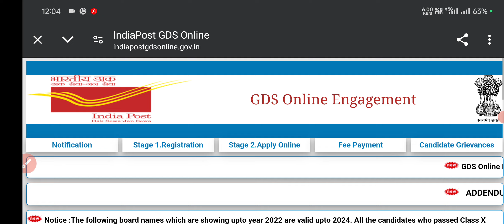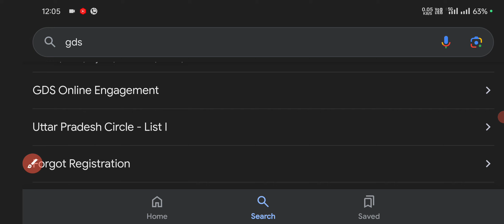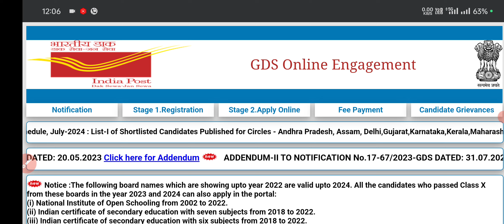GDS CUTOFF 2024 || GDS RESULT AUGUST/SEPTEMBER 2024 || GDS MERIT FOR 2024 GDS RESULT@Sejaldishawer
🔶ORGANISATION OF DEPARTMENT OF POST

🔶BEGINNING

🔶INCHARGE OF DEPARTMENT OF POST

🔶ADMINISTRATIVE CONTROL OF DEPARTMENT OF POST

🔶HEADQUARTER OF INDIA POST

🔶CIRCLES IN DEPARTMENT OF POST

🔶TOTAL ARMY POSTAL OFFICES

🔶APEX MANAGEMENT BODY OF DEPARTMENT

🔶POSTAL SERVICE BOARD

🔶6 MEMBERS OF POSTAL SERVICE BOARD

🔶PERMANENT INVITEE TO THE BOARD

🔶STRUCTURE OF DEPARTMENT OF POST

🔶DIVISIONS IN CIRCLE

🔶POSTAL STORE DEPOT

🔶CIRCLE STAMP DEPOT

🔶TOTAL CIRCLES IN DEPARTMENT OF POST

🔶TOTAL CIRCLES AND HEADQUARTERS OF POST OFFICE

🔶TOTAL GPO (GENERAL POST OFFICE)

🔶TOTAL POSTAL TRAINING CENTRES

🔶TOTAL POSTAL DIVISIONS

🔶AVERAGE AREA OF EACH POST OFFICE

🔶TOTAL HEAD OFFICE IN INDIA

🔶TOTAL NIGHT POST OFFICE

🔶TOTAL AMPC

🔶TOTAL POSTAL STORE DEPOT

🔶TOTAL CIRCLE STAMP DEPOT

🔶TOTAL SORTING CENTRES

🔶TOTAL INTRA-CIRCLE HUBS

🔶TOTAL POSTAL REGIONS IN INDIA

🔶TOTAL POST OFFICE IN INDIA

🔶IMPORTANT DATES OF DEPARTMENT OF POST EXAM

🔶TYPES OF POST OFFICES
🔸HEAD POST OFFICE
🔸SUB POST OFFICE
🔸BRANCH POST OFFICE

🔶CLAUSE 4 NIGHT POST OFFICE

🔶CLAUSE 5 MOBILE POST OFFICE

🔶CLAUSE 6 NORMAL WEEK DAYS

🔶CLAUSE 7 BUSINESS DONE ON SUNDAY AND POST OFFICE HOLIDAYS

🔶CLAUSE 8 POST OFFICE HOLIDAYS

🔶CLAUSE 9 DESIRABILITY OF REPPAYMENT OF POSTAGE

🔶CLAUSE 10 POSTAGE STAMP AND STATIONERY

🔶CLAUSE 12 PREPAYMENT OF POSTAGE IN CASH

🔶CLAUSE 13 SPOILT OR DEFACED STAMPS

🔶CLAUSE 14 FICTITIOUS STAMPS

🔶CLAUSE 15 PACKING

🔶CLAUSE 16 SEALING

🔶CLAUSE 17 POSTING OF COINS ETC

🔶CLAUSE 18 LETTER BOX

🔶CLAUSE 17 POSTING OF COINS

🔶CLAUSE 19 POSTING OF SPECIAL LETTER BOX

🔶CLAUSE 20 PRESENTATION OF LARGE OFFICIAL AND OTHER LETTERS IN BULK AT WINDOW OF WHEN OR POST OFFICE

🔶CLAUSE 21 ARTICLES REQUIRING SPECIAL TREATMENT

🔶CLAUSE 22 DESIRABILITY OF POSTING EARLY

🔶CLAUSE 23 MANNER OF A FIXING POSTAGE STAMPS

🔶CLAUSE 24 NON-POSTAL STAMPS, CHARITY STAMPS, LABEL, SEAL, ETC

🔶CLAUSE 25 USE OF MINIMUM NUMBER OF POSTAGE STAMPS

🔶CLAUSE 26 PARTICULAR TO BE FURNISHED

🔶CLAUSE 27 MAIZE FOR DEFENCE SERVICE PERSONNEL SERVICING IN ARMY AND AIRFORCE

🔶CLAUSE 28 MAILS FOR NAVY PERSONNEL SERVING IN INS SHIPS

🔶CLAUSE 29 ARTICLES BEARING INDEFINED ADDRESS

🔶CLAUSE 30 ADDITION OF SANDERS ADDRESS

🔶CLAUSE 31 INTIMATION OF ADDRESS TO CORRESPONDENTS ABROAD

🔶CLAUSE 32 OBJECTIVE OF CERTIFICATES OF POSTING

🔶CLAUSE 33 MANNER OF OBTAINING

🔶CLAUSE 34 POSTAL ARTICLES WITHDRAWN FROM POST / RECALL OF POSTAL ARTICLES

🔶CLAUSE 35 DEFINITION OF DELIVERY

🔶CLAUSE 36 DELIVERY OF REGISTERED ARTICLES

🔶CLAUSE 37 REFUSAL OF REGISTERED ARTICLES PRESENTED FOR DELIVERY

🔶CLAUSE 38 SPECIAL PROCEDURE FOR DELIVERING REGISTERED ARTICLES TO FIRMS ETC

🔶CLAUSE 39 DELIVERY OF PARDANASHEEN WOMEN

🔶CLAUSE 40 DELIVERY OF DAMAGE ARTICLE

🔶CLAUSE 41 DELIVERY OF PARCEL AND PERIOD OF THEIR DETENTION AT POST OFFICE OF DELIVERY

🔶CLAUSE 42 DELIVERY OF INSURED ARTICLE

🔶CLAUSE 43 DELIVERY OF VP ARTICLES

🔶CLAUSE 44 DELIVERY OF ARTICLES ON WHICH CUSTOM DUTY IS DUE

🔶CLAUSE 45 DELIVERY FEE

🔶CLAUSE 46 ARRANGEMENTS FOR DELIVERY OF OUR VALUE ARTICLES AT NON-DELIVERY TOWN POST OFFICE

🔶CLAUSE 47 PAYMENT OF MONEY ORDERS

REGARDING @Sejaldishawer @IndiaPostOfficeGDSCORNER